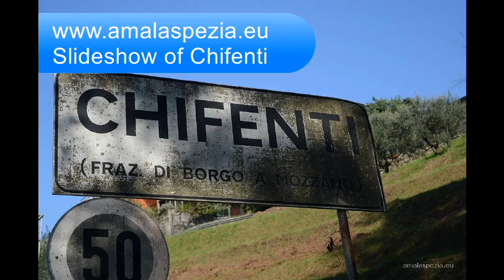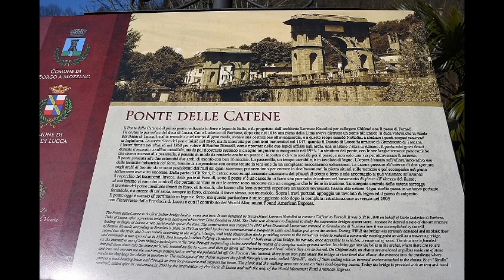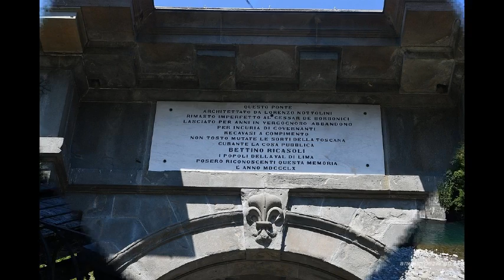CHIFENTI. Foto, slideshow del borgo di Chifenti. Borgo a Mozzano (LU)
CHIFENTI. Viaggio fotografico nella Media Valle del Serchio. Località di Chifenti nel Comune di Borgo a Mozzano.